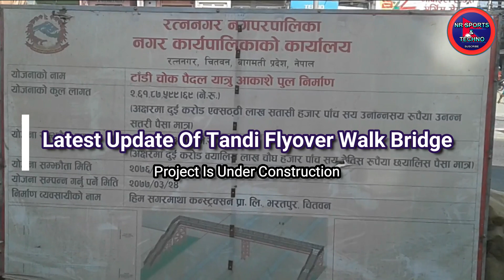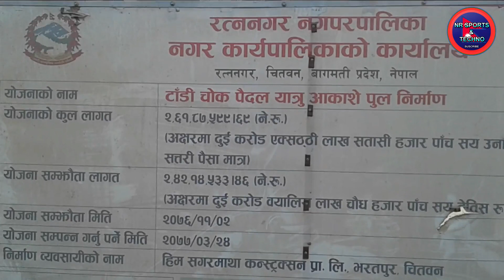New Update Of Tandi Flyover Walk Bridge || Chitwan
The video contains has the new update of Tandi Flyover Walk Bridge in Chitwan. The project cost is around 2.5 core. I hope you like this video. Have a good day.

Hey what up guys, Welcome to my NR Sports And Techno channel. I am Nawaraj and I am making Sports Related Videos, Constructions related videos on youtube for everyone to make updated. I will promise you all, I will never disappoint you. Be always happy, help everyone, care, everybody, make other smile and you too.